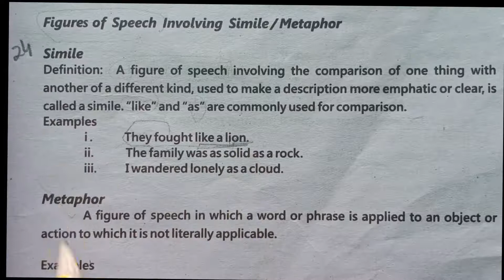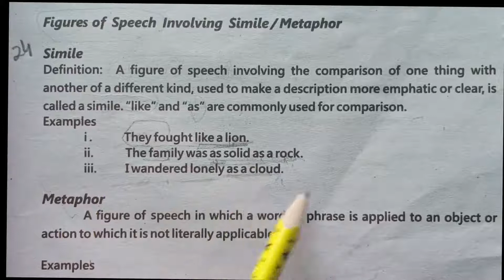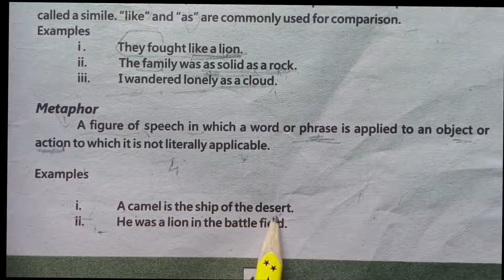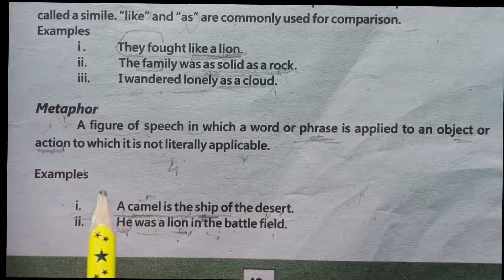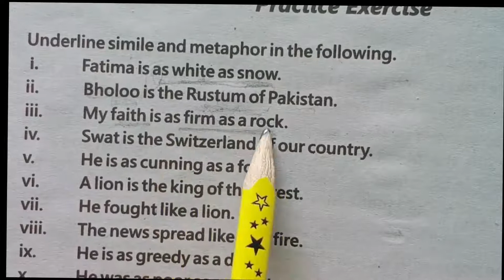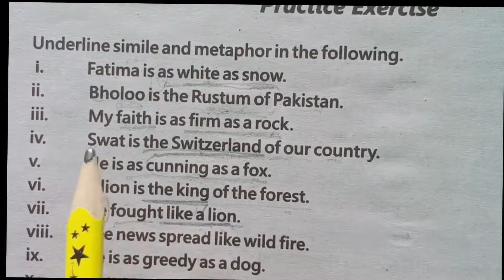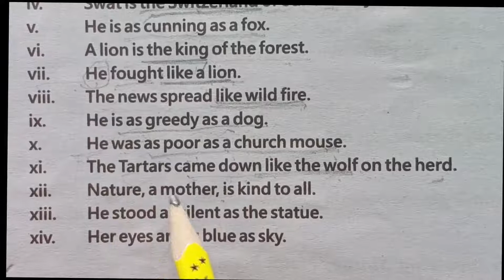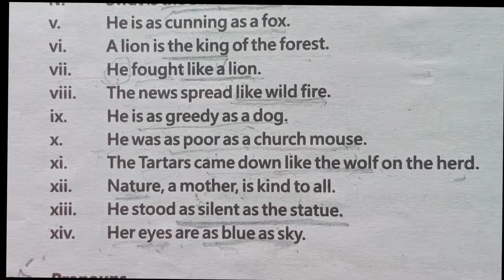9th English Lecture 24